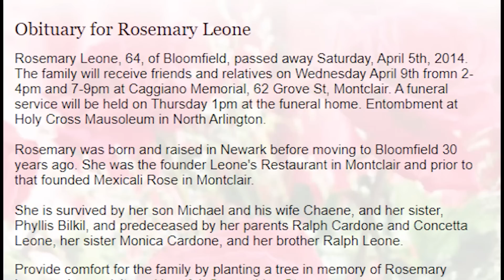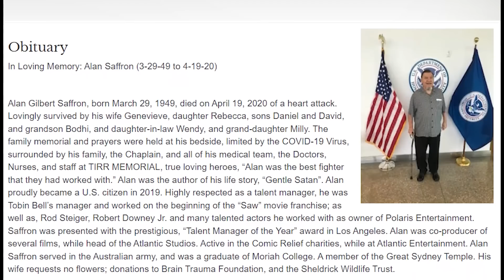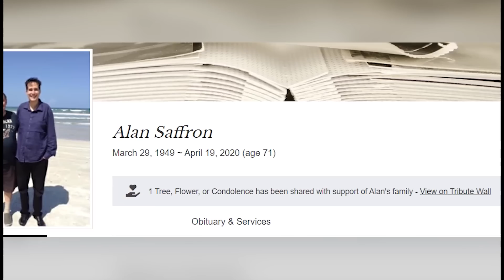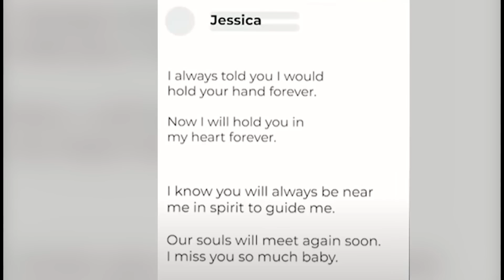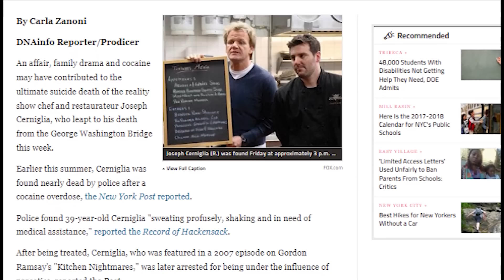Kitchen Nightmares: Restaurant Owners who PASSED AWAY!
In this video, we're looking at five chefs who appeared on Kitchen Nightmares and ultimately passed away.

These chefs, all of whom appeared on the show in different episodes, shared some incredibly harrowing stories. From addiction to mental health struggles, these chefs had a lot going on in their lives that ultimately led to their deaths.

If you've ever wondered what happened to the chefs who appeared on Kitchen Nightmares, this video is for you.